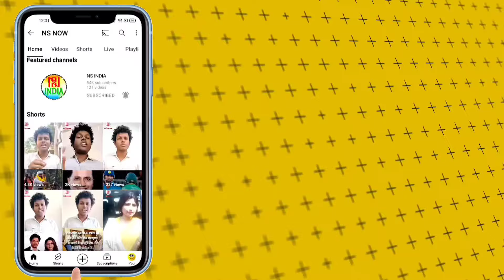शिक्षामित्रों के मुद्दे पर कांग्रेस और प्रियंका गांधी ने BJP को घेरा | Congress on Shikshamitra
अमेठी में लोगों को संबोधित करते हुए प्रियंका गांधी ने कहा कि हक मांगने पर शिक्षामित्रों पर रासुका लगा दिया गया..